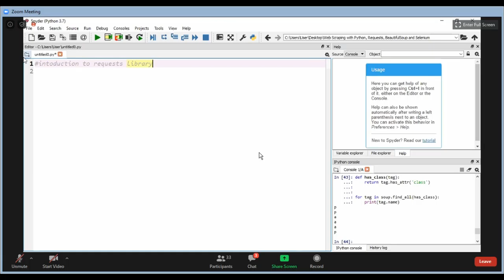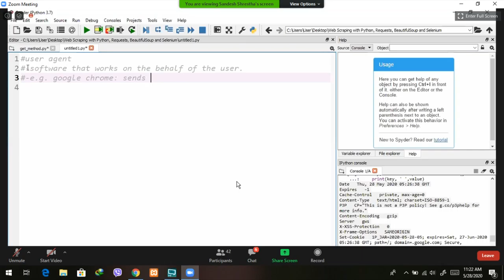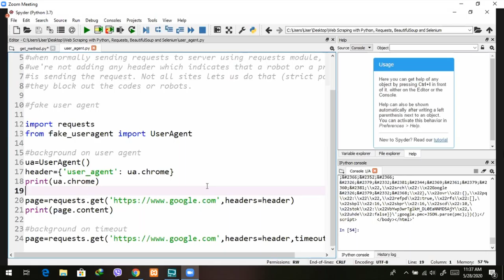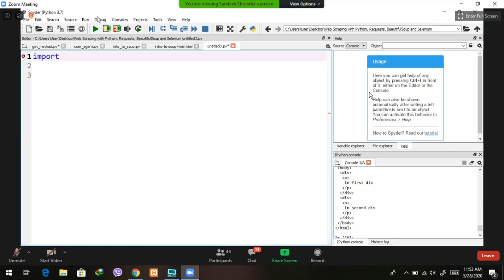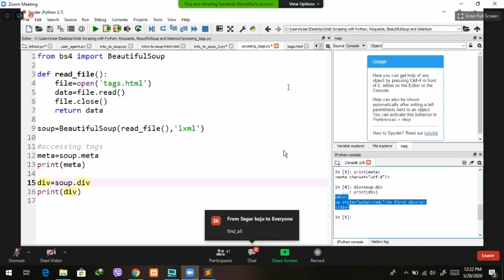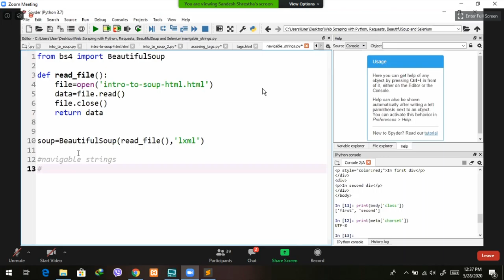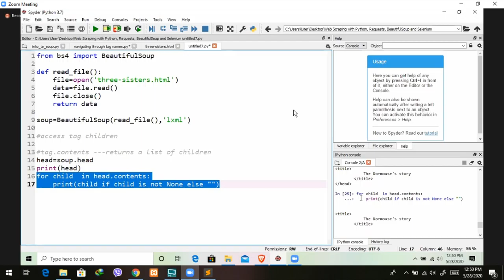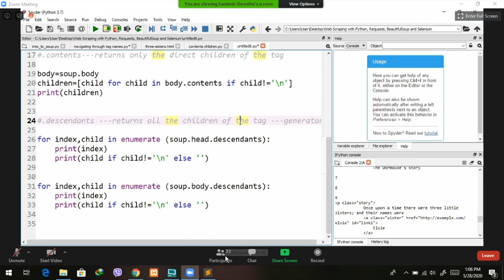Web Scraping On Beautiful Soup In Nepali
Beautiful Soup is a Python library for pulling data out of HTML and XML files. It works with your favorite parser to provide idiomatic ways of navigating, searching, and modifying the parse tree. It commonly saves programmers' hours or days of work. These instructions illustrate all major features of Beautiful Soup 4, with examples. I show you what the library is good for, how it works, how to use it, how to make it do what you want, and what to do when it violates your expectations.

Beautiful Soup is a library that makes it easy to scrape information from web pages. It sits atop an HTML or XML parser, providing Pythonic idioms for iterating, searching, and modifying the parse tree.